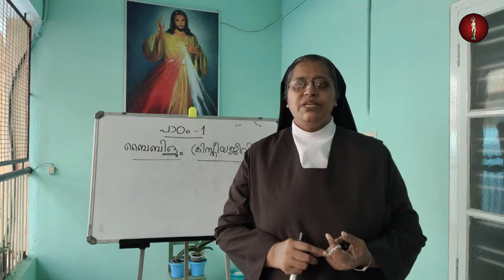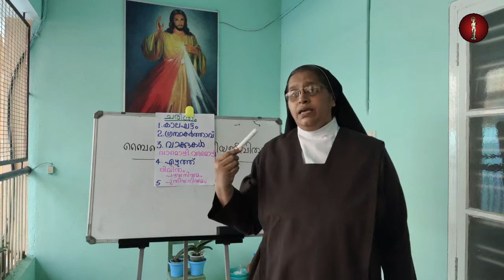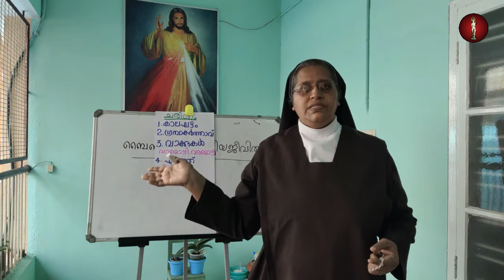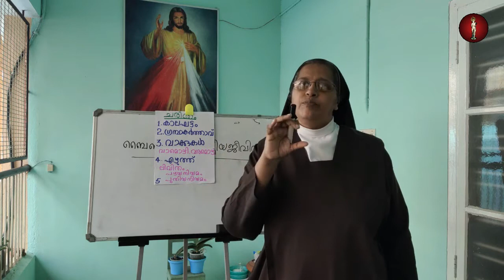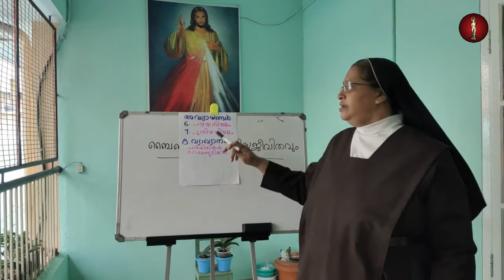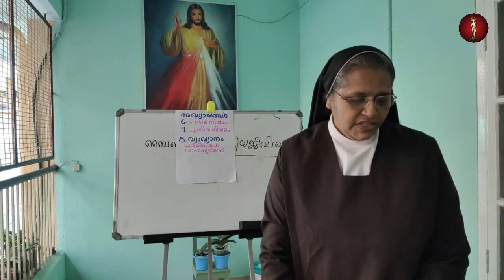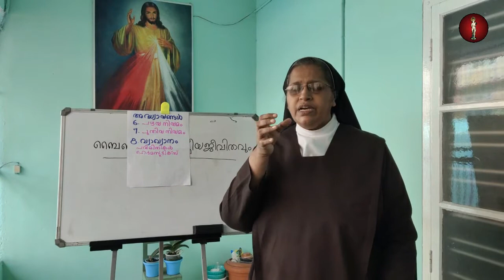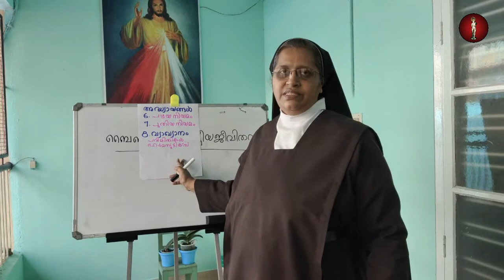Std XII | Chapter 1 (Part 1) | ബൈബിളും ക്രിസ്തീയ ജീവിതവും | St Sebastian's Church Puthuvype